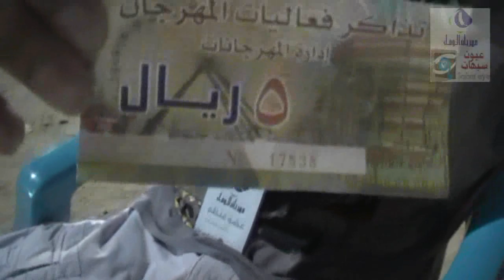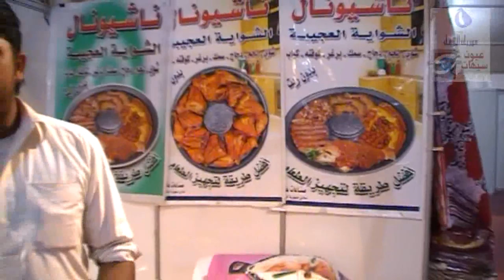الحلقة الرابعه : اليوم الثاني من مهرجان الوفاء ج1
تنفيذ  قروب منتدى عيون سيهات  بالتعاون مع اللجنه الإعلاميه لمهرجان الوفاء بسيهات